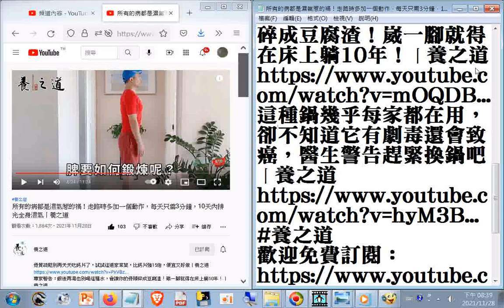觀看 所有的病都是#濕氣惹的禍！走路時多加一個動作，每天只需3分鐘，10天內排光全身濕氣丨養之道 - YouTube.htm20211128 +網址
現今道劫並降，揚道於世化劫殃，有求孔孟聖道三寶心法就不枉費今生來世間。世間財世間用--生不帶來，死不帶去，或是給以後不相識的人用，但是得三寶心法卻能帶著走，在世能逢凶化吉、躲劫避難、改變命運，壽終能超生了死，離苦得樂，智者切莫入寶山而空手回。